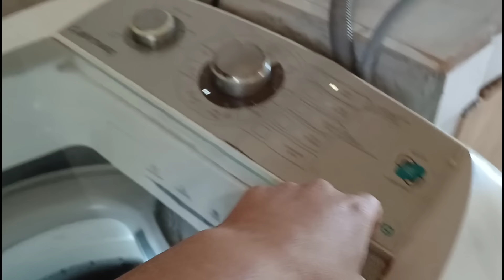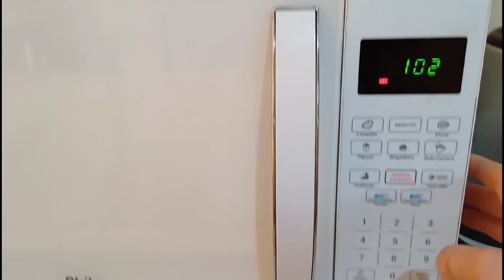CONSEGUIMOS RESOLVER O PROBLEMA DA CAMINHONETE| MINHA ROTINA 🍃